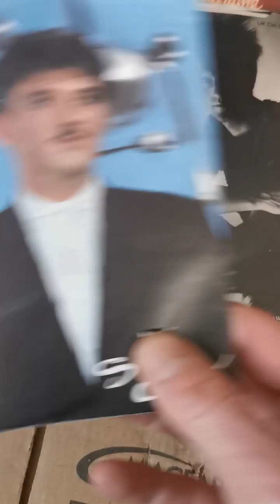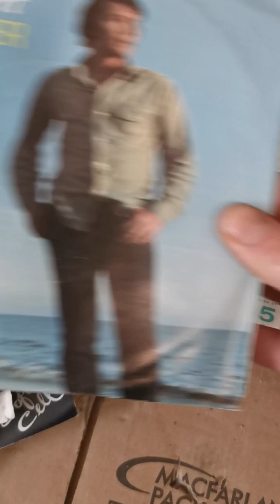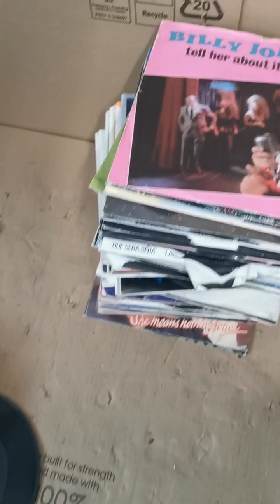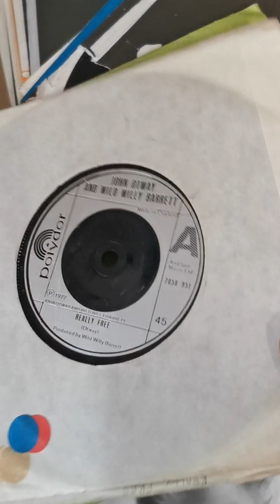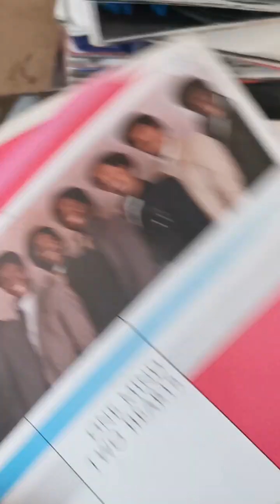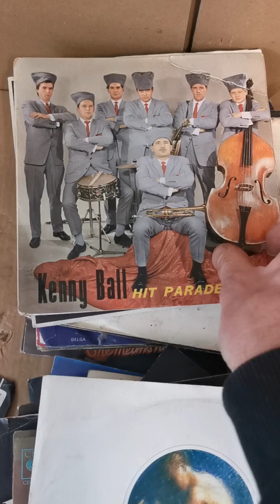for eBay lot 1